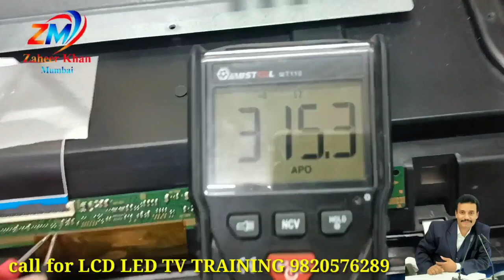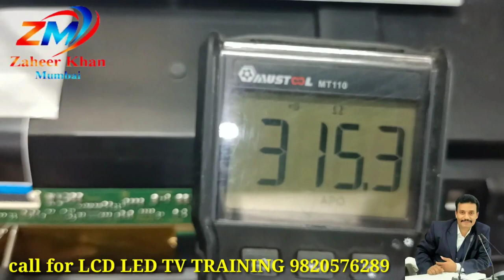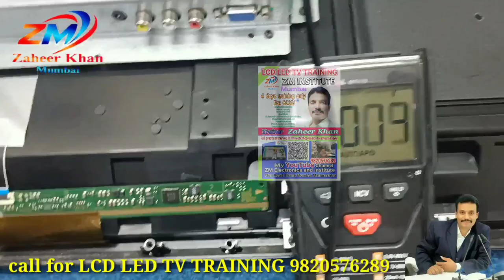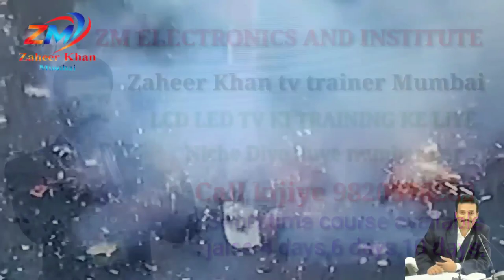sm4186 no display 🔥 lfs320 an 05-n01 no picture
sm4186 no display || lfs320 an 05-n01 no picture || Samsung panel repair

About this video - friends
maine is video me Samsung panel ke bare me jankari diya hai
jab koi tv aapke pass no display me aata hai usme dc to DC ic SM 8146 laga hai aur bust nahi ban Raha hai 12V, 3.3V , 1.8 V hi sirf  available hai to baaki ke bhi voltage banane ke liye kya karna hai wah is video me hai.

Purchase links-
Chipke huye panel ko nikalne ke liye - Falcon 530 PCB/ flux cleaner

5 Solder Soldering Paste 10g Flux Grease

Mechanic Tin Solder Paste For SMD Rework

Cp2102 Module USB to TTL Serial Uart

PL2303 USB to TTL

Built in TTL com pc-PL2303HX

USB Programmer CH341A Chip 24 Eeprom Bios Writer 25 SPI Flash Board

T809F ISP Special Programmer

Big LED Ring Light Tripod Stand -

Hello friends,
I am Zaheer Khan from Mumbai an professional LCD LED TV trainer and  technician  of zm institute. I am teaching here how to repair lcd led tv repairing related other problems and theory + 💯%  practical training in my workshop call for more details

Best lcd led tv repairing training institute of India | zm institute
Mumbai

दोस्तों मेरे यहां एलसीडी एलईडी टीवी रिपेयर करने की ट्रेनिंग दी जाती है ट्रेनिंग लेने के लिए फार्म भरे-

मेरा दूसरा यूट्यूब चैनल  - 2

दोस्तों मेरे यहां एलसीडी एलईडी टीवी रिपेयर करने की ट्रेनिंग दी जाती है ट्रेनिंग लेने के लिए फार्म भरे-  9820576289